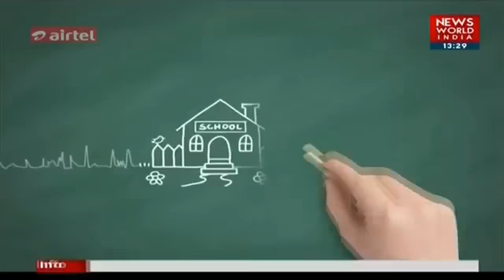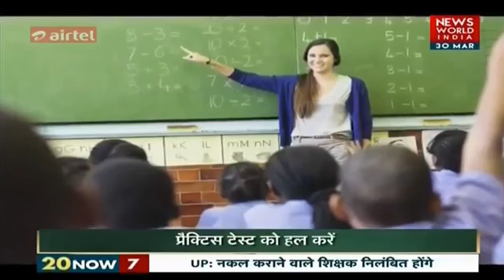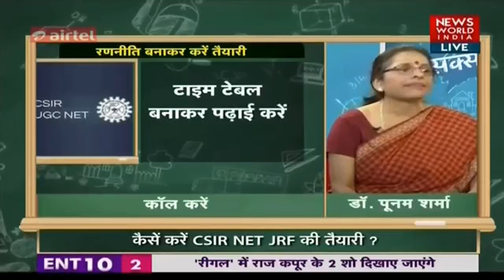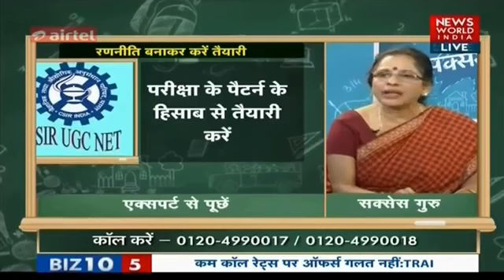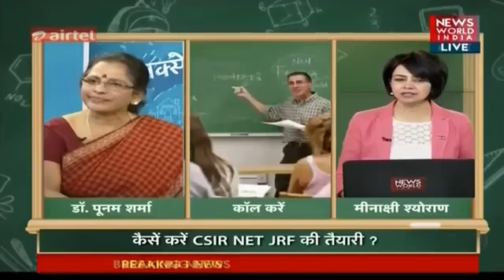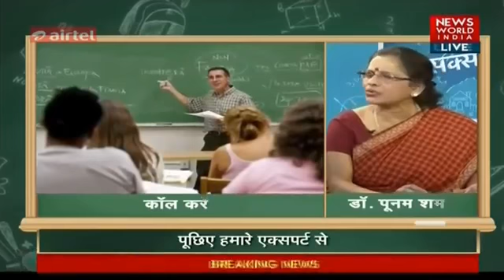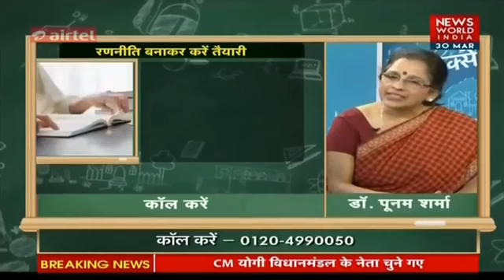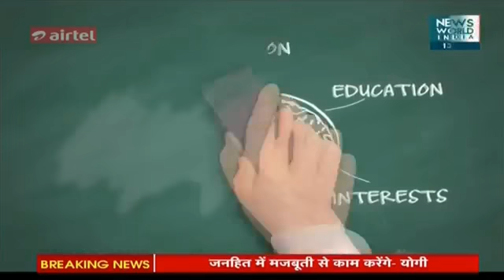Success Mantra How To Prepare For CSIR NET JRF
Indian Research Media and Awards brings some of the finest Educationists to Success Mantra only on News World India National News Channel.